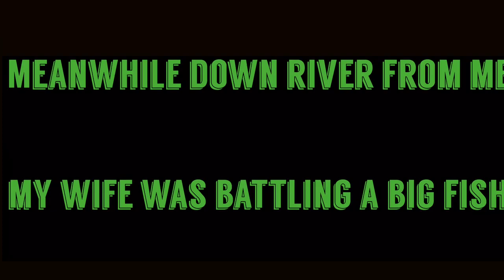HUGE Brown Trout!!!(Brought the wife trout fishing)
So I decided to take the wife with me on a few trout fishing trips and I was the only one to catch any trout. Well this time she ended out fishing me by catching a MONSTER Brown Trout... 21 1/2 inches long and weighed in @ 3lbs. 10oz. I caught only a 14in and 8in Brown Trout. This video shows the true reason why I started my channel and that is to inspire others to get out there and explore Mother Nature. It was a great day to be out but the best part is to see the excitement that fishing can bring.

Gear I use on my fishing excursions...
Rebel Lures Wee-Crawfish Fishing Lure:
Fishing Lure Wraps 4 Packs Clear:
KastKing Cutthroat 7" Fishing Pliers:
YVLEEN Fishing Tackle Backpack(Lg):
Piscifun Fish Lip Gripper w/ Digital Scale:
SEALSKINZ Waterproof All Weather Mid Length Sock: